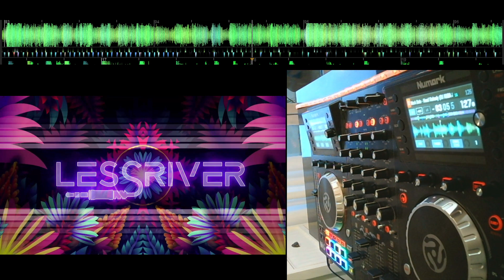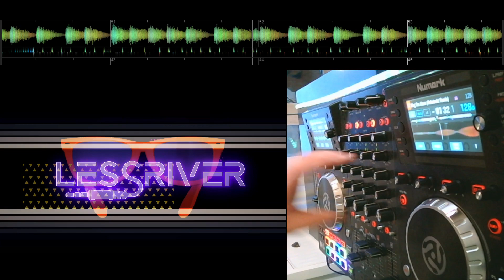Before Party with LessRiver 04 New Year MIX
Kolejny mix muzyki mieszanki electro house, bass house, future house, slap house. ogólnie zajebisty house. Życzę wam szczęsliwego nowego roku 2022. Śmierć dla 2021roku. Playlista poniżej oraz na playlist spotify.

Playlista :
1. Squid Game (Let's Play) (Original Mix) - ALOK
2.God is A DJ (Extended Mix) - Faithless vs David Guetta
3.Call On Me (feat. Georgia Ku) [Justus Extended Remix] - Sam Feldt
4.Mark Bale - Need Nobody (DJ KUBA & NEITAN Extended Remix)
5. Real Life (Extended Mix) - Chester Young & Kazden
6.Real Love feat. Dyson (Extended Mix) -Dannic, Dyson
7. To L.A. (Extended Mix)- MorganJ
8. Miracle (Extended Mix)- RetroVision
9. Damien N-Drix & STV - Let It Ring (RetroVision Remix)
10. Danny Avila feat. Kris Kiss - The Baddest (Extended Mix)
11.You Make Me (Extended Mix) - Antoine Delvig, WARO
12.Innadadance (MEDUZA Extended Remix)- FAITHLESS feat. Suli Breaks & Jazzie B
13.Stay Awake (Don Diablo Extended VIP Mix)- Don Diablo & Freak Fantastique
14. Breng (Extended Mix)- Zonderling
15. Lightspeed (Original Mix) - Borgeous & Zagata
16.Ring The Alarm (Habstrakt Remix) - DJ Snake, Mala
17.Talamanca (Extended Mix) - Burns
18. Move Your Body (Extended Mix) - Öwnboss, SEVEK
19. Make You Dance feat. Denis (Extended Mix) - Denis, Eleganto, LOOZBONE
20.Tujamo x PBH & Jack - Nasty (Original Mix)
21.Tell It To My Heart (KREAM Extended Remix) - Hozier, Meduza
22. The Answer (Extended Mix) - Tom & Jame, YTON
23. All That She Wants (Siks Extended Remix) - Sound Of Legend
24. My Universe (David Guetta Extended Remix) - Coldplay x BTS